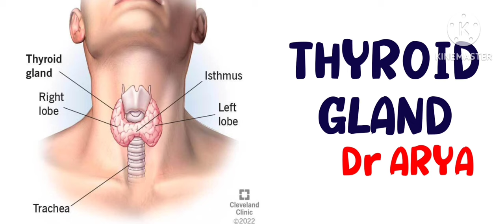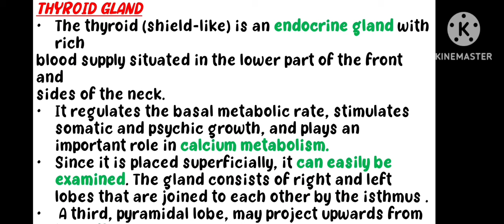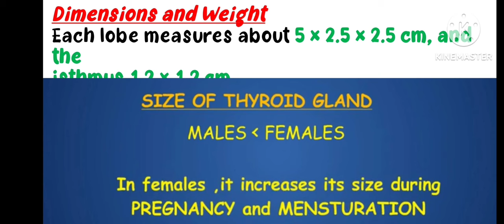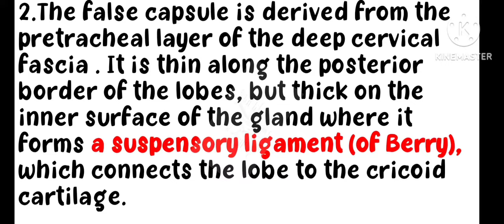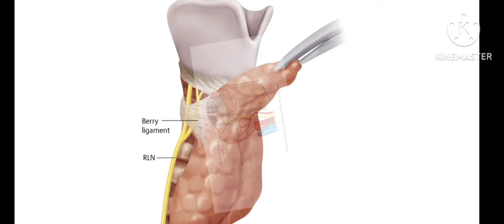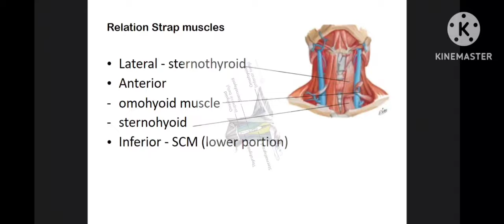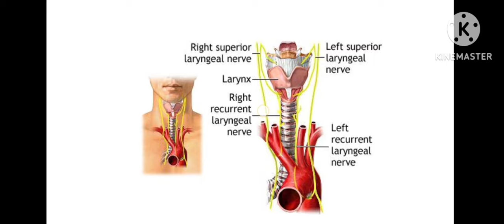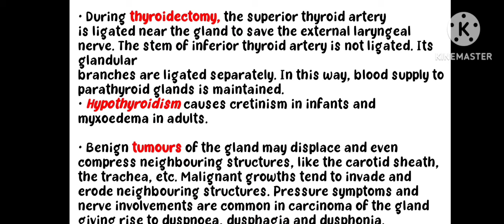Thyroid gland/Anatomy/ Head and neck/ with notes/ in Tamil